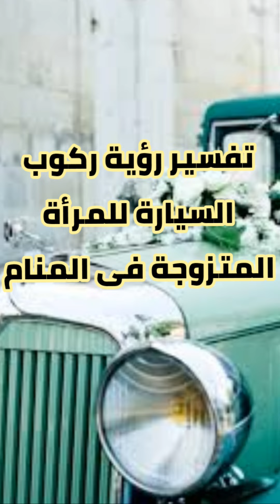تفسير حلم رؤية ركوب السيارة للمرأة المتزوجة فى المنام